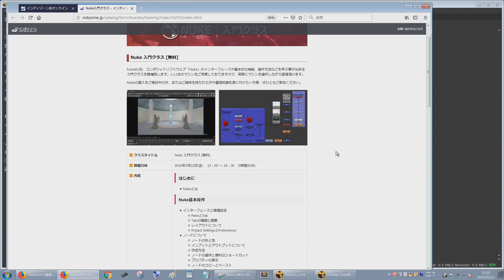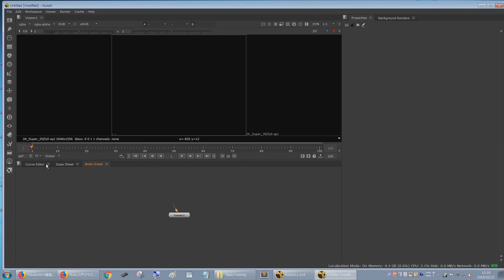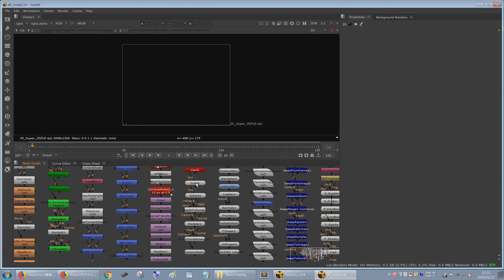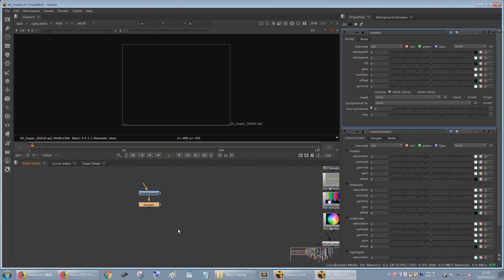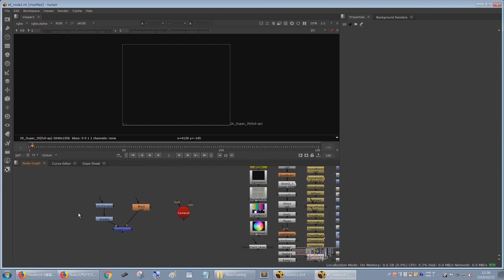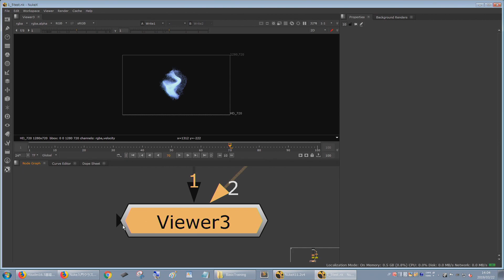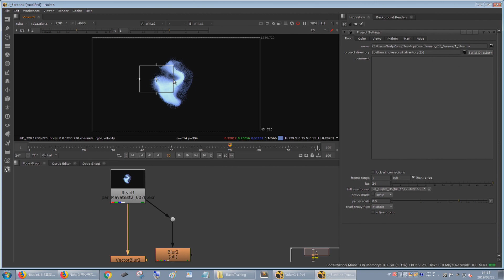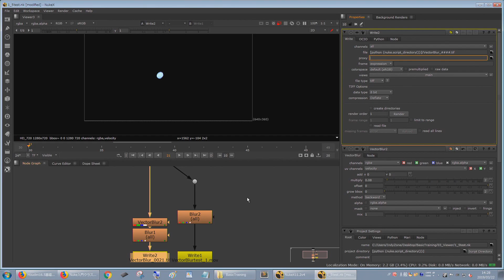Nuke 入門クラス Part01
合わせてこちらもご覧ください。

Nuke 入門クラス
■開催日時
2019年3月22日(金)　 13：00 ～ 18：30　(5時間30分)

■内容
はじめに
・Nukeとは
Nuke基本操作
・インターフェースと環境設定
・ノードについて
・Viewerについて
基本のコンポジット
・画像の読み込み、合成と書き出し
・変形とアニメーション
・Roto
・Keyer
・Tracker
・ブラー
・色調補正
・3Dコンポジット

■受講料
無料

■定員
8名

■開催会場
〒105-0013 東京都港区浜松町2-7-11 芝KSビル 3F　/

詳細については、こちらをご覧ください。